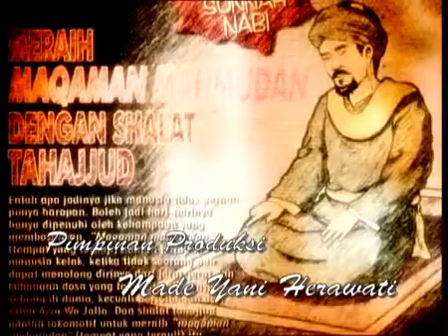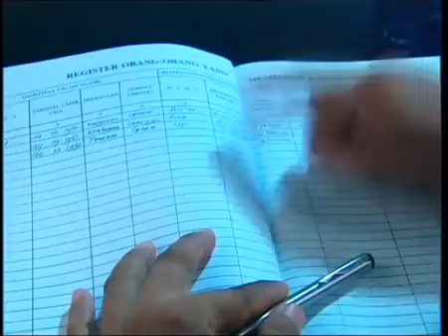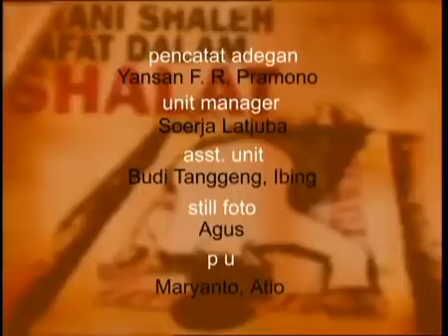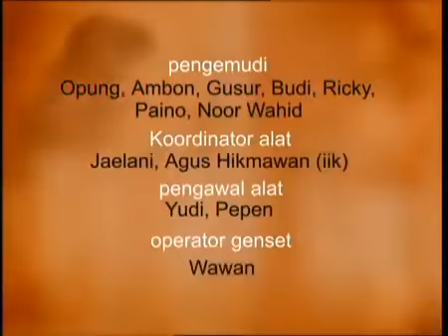FTV Hidayah Menyianyiakan Amanah